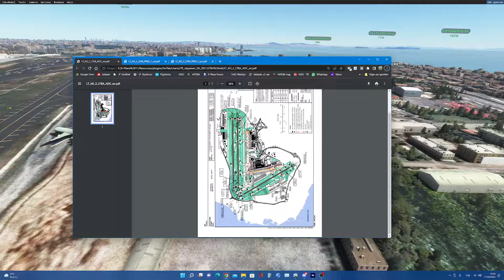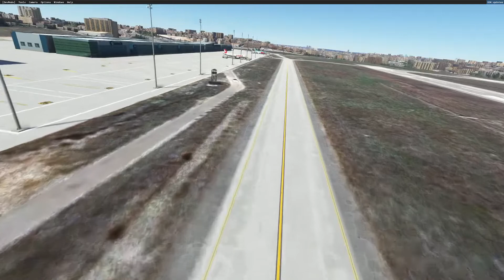LTBA Istanbul ATATURK havalimanı senaryosu tanıtımı - MSFS 2020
adresinden indirebilirsiniz.

Rica: Senaryoyu indirdiğiniz zaman beğenirseniz lütfen az/çok demeden LÖSEV'e bağış yapın.
Ön bilgi: Senaryo, 2 pistinin parçalanıp, Yeşilköy civarında başka yer kalmamış gibi alel acele bir "baraka" hastane yapılmasından önceki son faal durumunu yansıtmaktadır. (Referans olarak Google Earth 03/2019 görüntülerinden faydalanıyorum). Bu durumdan memnun olmayacaklar lütfen senaryoyu indirip kullanmasın, bu konuda "önerilere" açık değilim.
LTBA senaryosunda yer çizgileri ve taksi işaretleri büyük çoğunlukla tamamlandı. Her ne kadar her açışımda ufak tefek arızalar buluyor olsam da iş görür duruma geldi sayılır. Terminal çevresi hariç tüm park pozisyonları, videonun başlangıcında ekrana aldığım 24/5/2018 tarihli chart üzerinde belirtildiği şekilde yerleştirildi ve ATC bağlantıları ile park numaraları tamamlandı. Bu çalışmamda büyük ağırlıkla eski FSX sürümünden dönüştürdüğümüz modelleri kullanıyorum (ana terminal uzantısı haricinde - ki orasını da tek T2G modelinden çoğaltıp biraz oynamalar yaparak uygun hale getirmeye çalıştım). T2G'den ücretsiz paylaşım için herhangi bir dönüş alamadığım için şimdilik sevgili Kamil Uzun (MXI) hocamızın tek parça olarak toparlayıp dönüştürdüğü FSX ana terminal modelini kullanacağım. Çevre binalarda da yine mümkün mertebe eski FSX versiyondan dönüştürdüğüm modelleri kullansam da emin olamadığım parçalar için MSFS içindeki stok modelleri kullandım. Şimdiki stok senaryonun içler acısı halinden sonra epey iş görecektir. Ana terminal çevresini sevgili M. Ali Öğüdücü (M'M Sim) hocamızın körükleri tamamlaması ile doldurmayı planlıyorum. Tabii daha yapılacak epey iş var ancak çalışmalarım süresince şunu da gördüm ki LTBA'yı kullanan yerli yabancı insan sayısı az da değil, bu sebeple en azından daha fazla keyif alınsın istedim. Senaryoyu elimden geldiğince çabuk bitirip diğer projelere dönmem gerek.